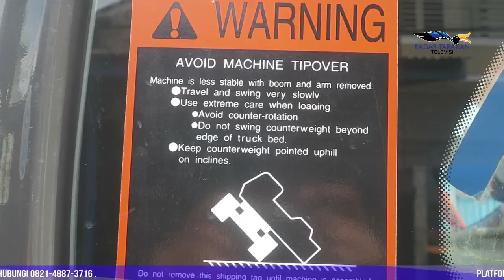Agustus, Jembatan di Mulawarman Ditargetkan Selesai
Terganggunya arus lalu lintas di Jalan Mulawarman akibat adanya pengerjaan jembatan sudah lama terjadi, apalagi saat bulan Ramadan lalu. Namun Pemerintah Kota Tarakan menjanjikan jika pengerjaan jembatan tersebut akan segera dirampungkan di tahun ini juga.